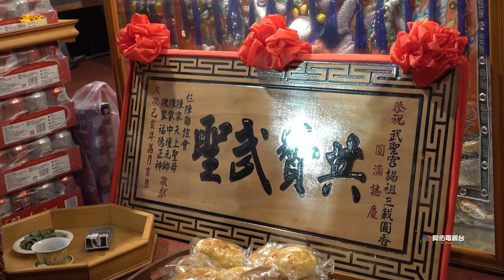《先鋒拜仨陳》高雄六龜武聖宮法主公~入仨陳聯誼會行台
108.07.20高雄六龜武聖宮前往大樹東照山關帝廟謁祖進香回駕三載圓科遶境大典